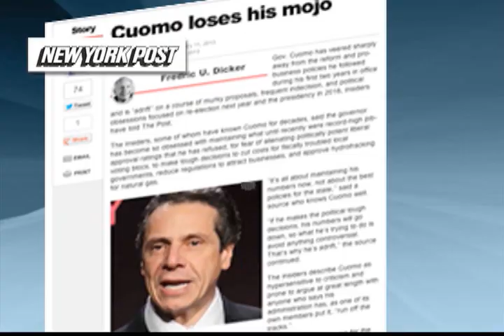Real Politics - Sen. Menendez's Scandal; The Return of Eliot Spitzer; Has Gov. Cuomo Lost His Mojo?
Richard French and his guests talk regional politics, including the scandal currently surrounding Senator Robert Menendez, a possible return to politics for former New York Governor Eliot Spitzer, and whether Governor Andrew Cuomo has lost his "mojo".